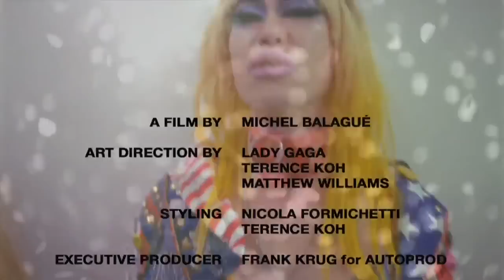Lady Gaga & Terence Koh - Medley (MAC goes Gaga in Tokyo) HQ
Выступление Lady Gaga и Terence Koh в Токио с песнями Speechless, Alejandro, Bad Romance.

Performed at a MAC Viva Glam - Lady GaGa

Режиссер - Michel Balagué.